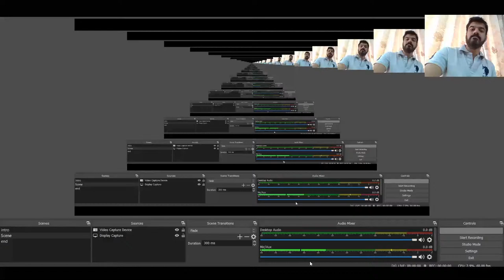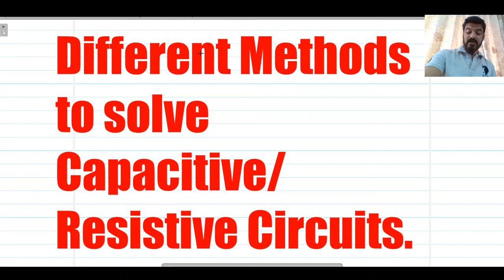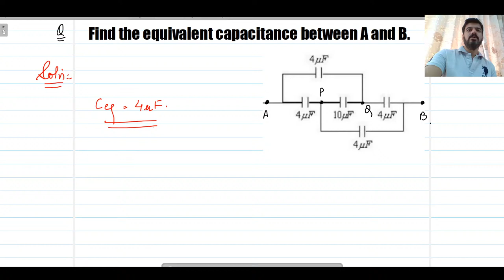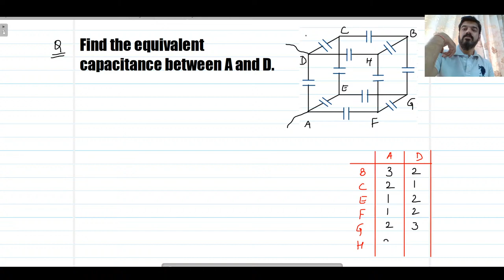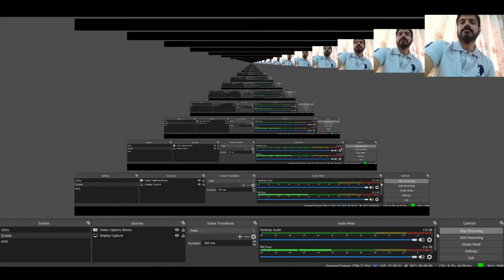Different methods to solve capacitive circuits | Cube circuits. | Connection Removal Method